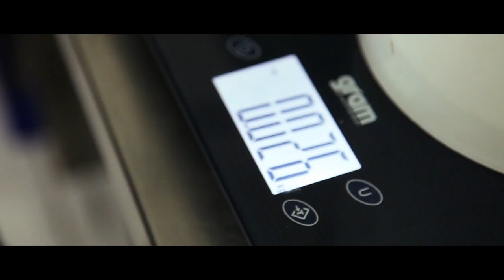La Cremeria Fuerteventura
La Cremeria, una heladeria conocida por todos los habitantes de Corralejo, donde da igual que época del sea porque nunca se sabe cuando te van a entrar ganas un delicioso helado casero, hecho por mi amigo Simone, con la ayuda de Edo, fabrican estos riquísimos helados para todos los gustos, desde frutas como fresas, kakis, melon, sandia, etc...y otros como ferrero roche, avellanas, chocokinder, nutella y platano ... y todos increibles no dudes en pasarte por La Cremeria, en la calle lepanto, Corralejo Fuerteventura !!!  Music: Camillocromo Punto Buster